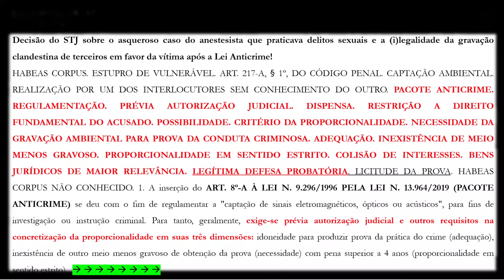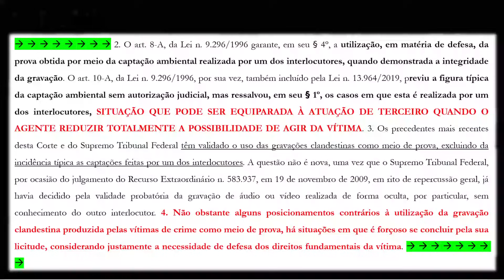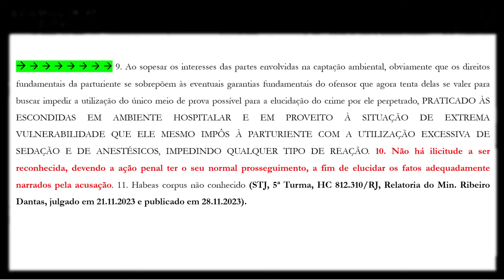🔴STJ GRAVAÇÃO CLANDESTINA POR TERCEIROS E O CASO DO MÉDICO ANESTESISTA🔴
DECISÃO MUITO IMPORTANTE! Um caso absolutamente abjeto e reprovável, além de um tema juridicamente pulsante!

Analisei a decisão em detalhes!

👇 Reta Final Delta-SP l O sprint final que você precisa para gabaritar criminal:

Todas as quartas, AO VIVO, estarei conversando com vocês sobre um tema específico ou uma seleção de situações importantes dentro da seara criminal, pensando na preparação para concursos e, naturalmente, para a atuação prática criminal.

Poderemos interagir e, na dialética do conhecimento, evoluir criticamente.

Estou bastante entusiasmado com esse novo projeto.

🔴Quer me seguir no instagram?

🔴Quer fazer parte do nosso grupo de estudos no TELEGRAM?

Espero que gostem! Vamos em frente!